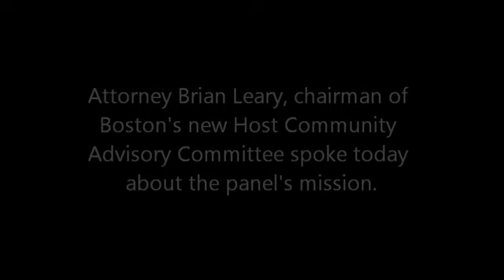Chairman of Boston Mayor Tom Menino's Casino Advisory Panel doesn't personally gamble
Like nearly all casino operators and the public officials who support them, the man appointed to be the City of Boston's chief negotiator with Caesars Casinos (Brian Leary who appears in the video above) doesn't personally gamble. He is now one of "The Smartest Guys NOT in the Room."
Casino operators make billions of dollars by lobbying and eventually partnering with government in a failed policy that pushes citizens into deeper personal debt and creates addiction in order to feed off of it. But astonishingly, even though these casino operators have gained enormous wealth and power from this policy, they rarely lose their own money gambling at casinos.